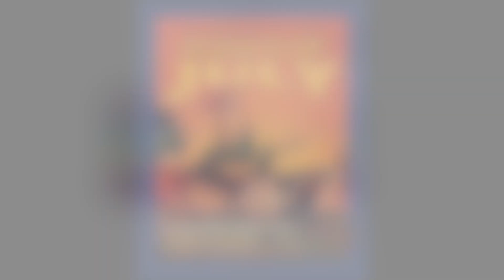07-13-17 Duncan Has Talent - Dance day 2